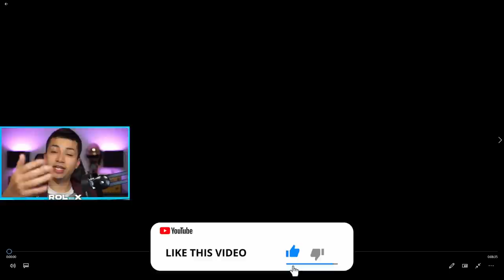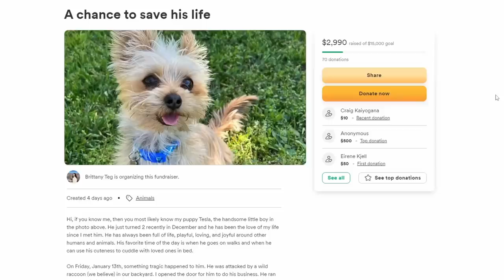ROLEX REACTS to T2K SANDESH (PMGC GLOBAL PRO PLAYER) | PUBG MOBILE